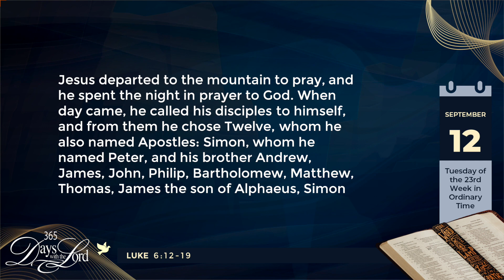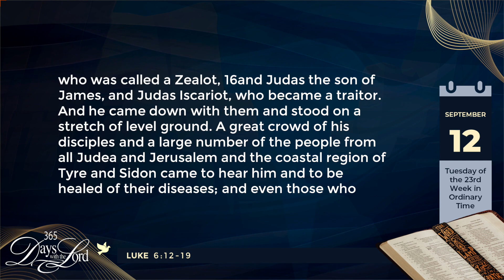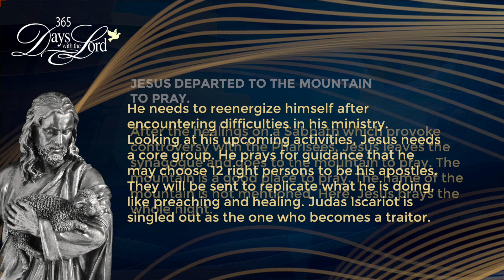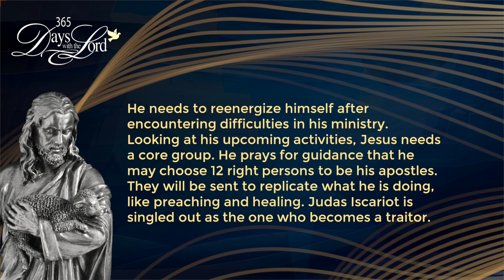365 DWTL | Tuesday of the Twenty-Third Week in Ordinary Time | September 12, 2023